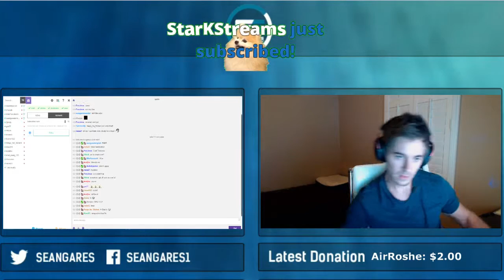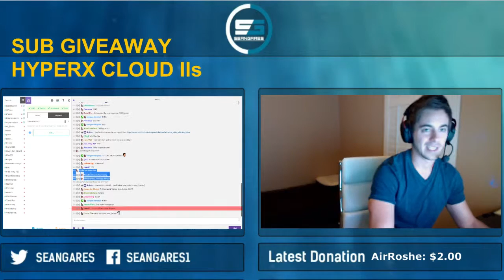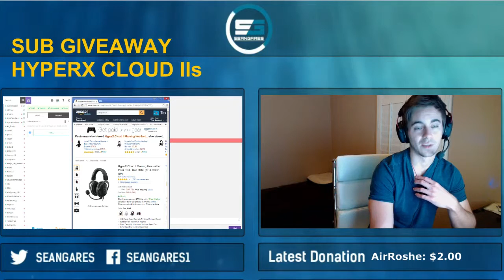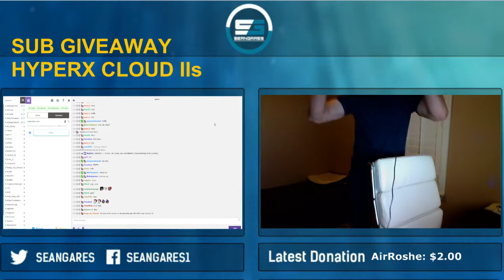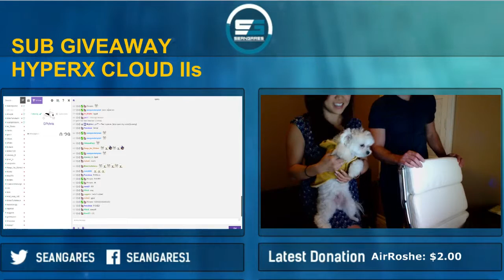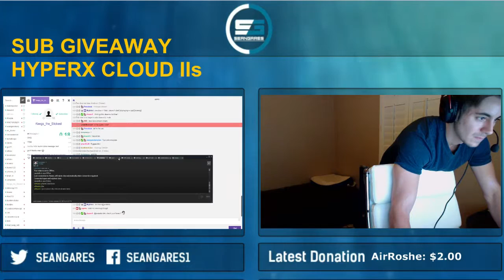ESEA & FPL GRINDDDD - Follow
This video is a reupload of titled ESEA & FPL GRINDDDD - Follow @seangares by sgares
    via
- Sgares on why he quit C9: "Because of those tournaments, the players got drained and they didn't want to put in the work [...] It just really frustrated me a lot" in /r/GlobalOffensive